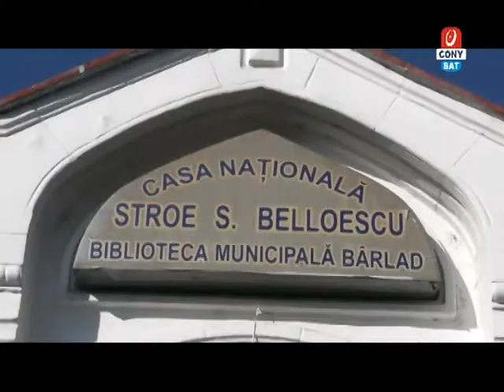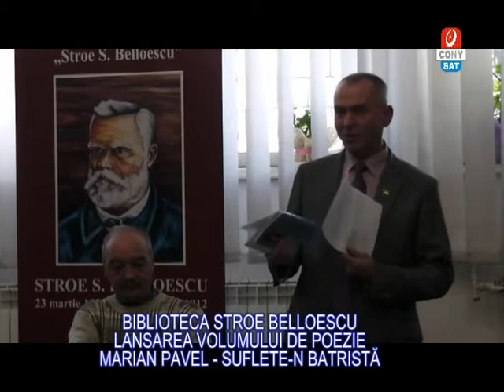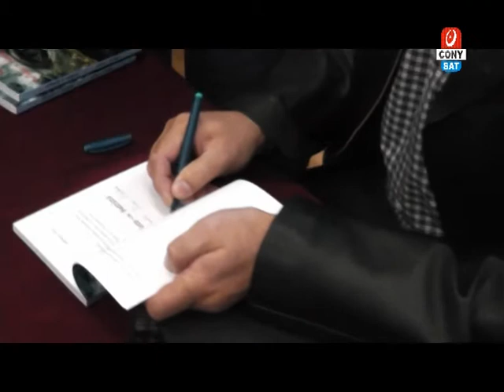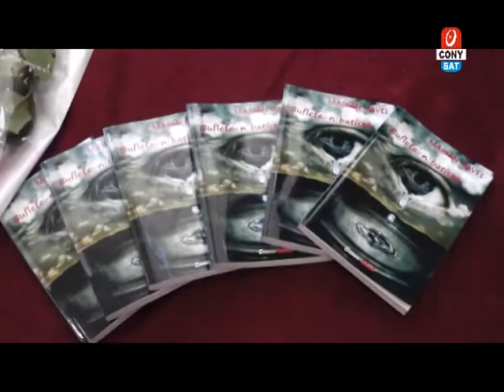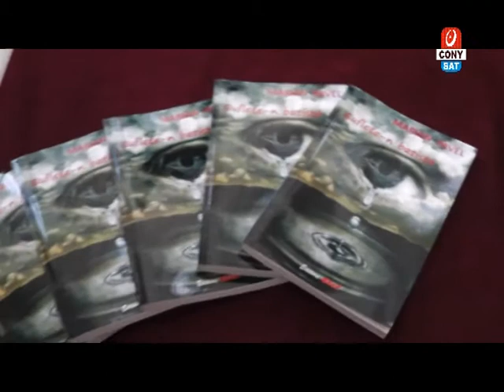MARIAN PAVEL POEZII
biblioteca Stroe Belloescu
Lansarea cartii de poezie
Marian Pavel - Suflete-n batista